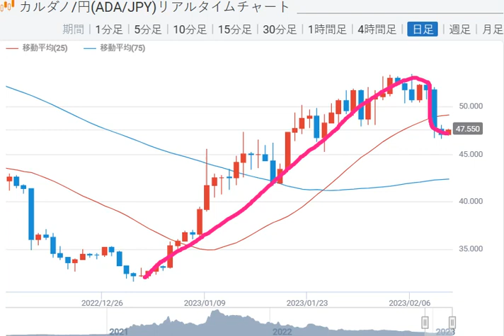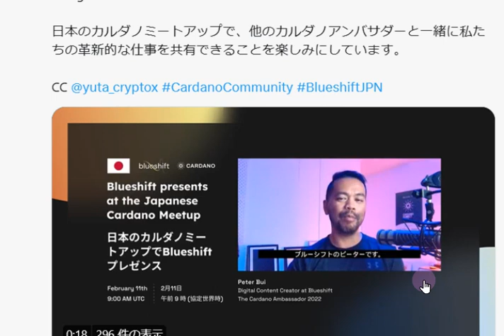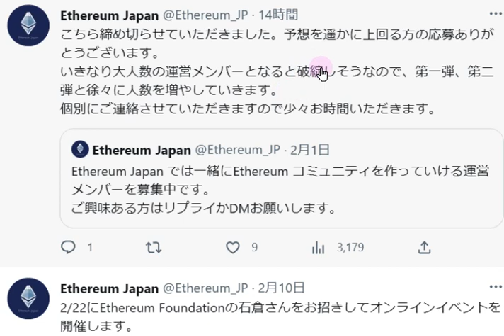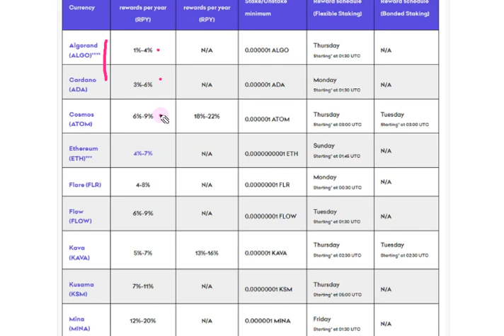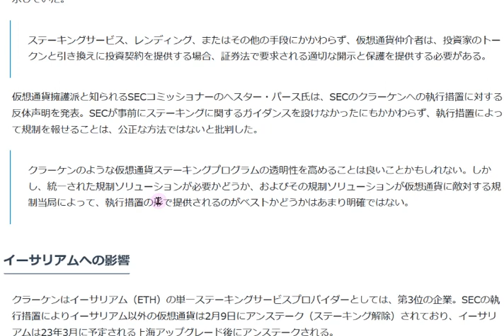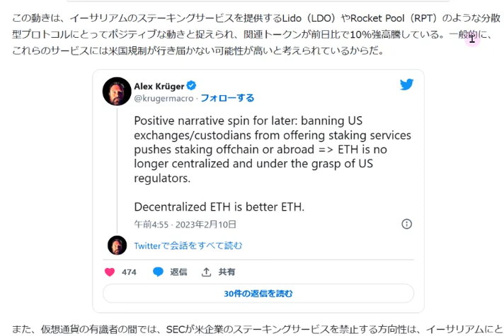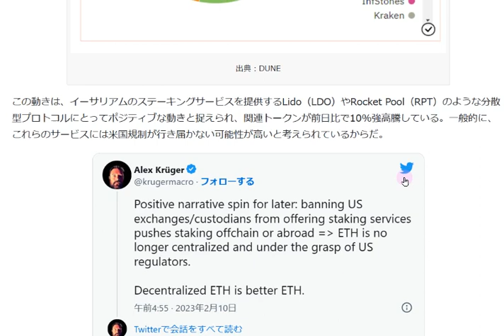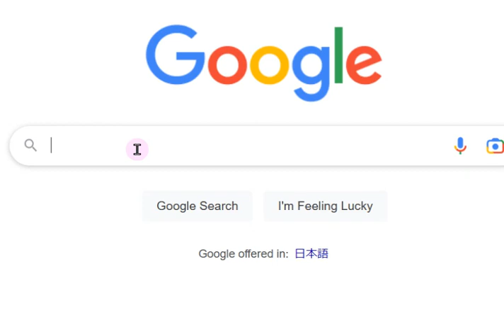【カルダノADA 10万円勝負!】20230211 第1424話 イーサリアムへの影響はどうか？ 666,313円（+566.3%)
■コインポスト記事　クラーケンのステーキングは証券法違反↓2/10
　▼同　ーサリアムへの影響はどうか？

■ジェド　システム＆報酬詳細　sipoさん記事↓1/30

■エマーゴアフリカ↓1/30
　▼バウンドレスペイ↓